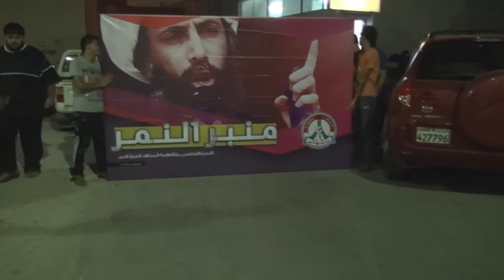مسيرة وسط بلدة المصلى وفاءً لآية الله الشيخ نمر النمر 2014\8\22 Bahrain